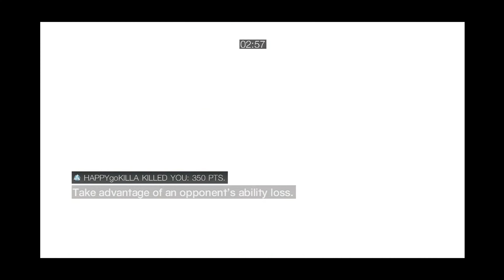Xbox Manhunt Match ( Two SA vs Four Randoms in Public Manuhunt match)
This match was recorded on August 27, 2011, yeah I know that is a long time. In this match me and one of my former clan mates Blubbery BIG D (NO HIS NAME IS NOT BLUEBERRY! You will piss him off if you call him that.) and four random players who think they are good because they know how to use Templar vision as a four player team.

Watch me and big D teach them all a lesson and show them that there stupid Templar vision strategy is only going to lose them match after match. We may only be two players vs four of them but to be honest one of us is smarter and a better player then the four of them combine.

watching us teach a group of randoms that Templar vision is a losing strategy and lousy ability if your trying to sneak up on someone.